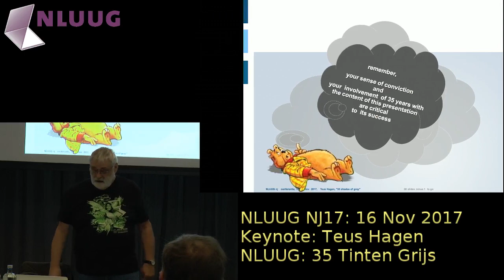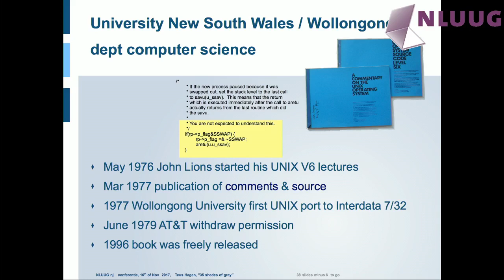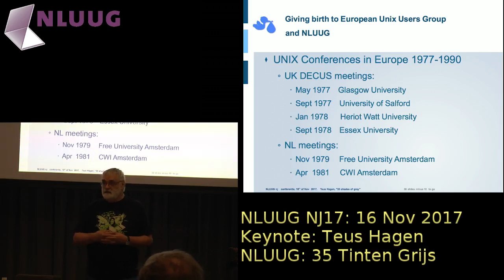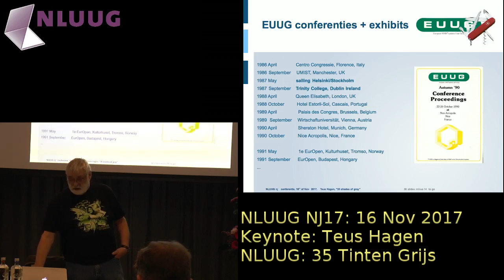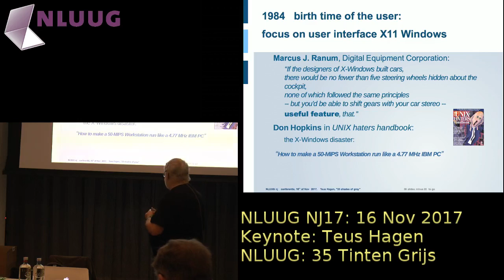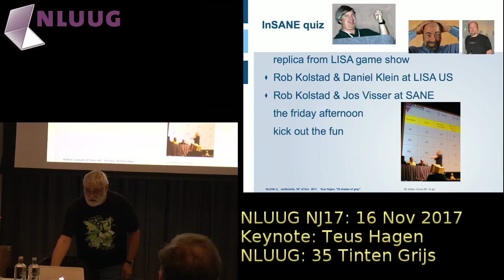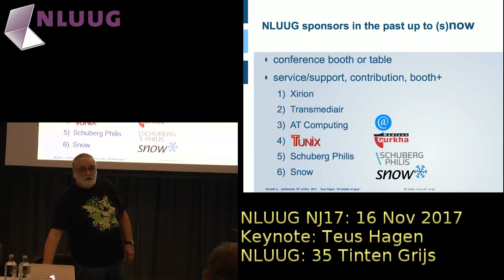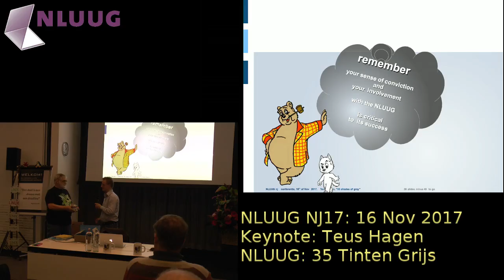NLUUG 2017NJ: Teus Hagen -- 35 Tinten Grijs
NLUUG: 35 tinten grijs

Spreker: Teus Hagen

Abstract
De NLUUG bestond nog niet toen UNIX werd geboren bij AT&T, een grote telefoonboer in in de VS. Maar zij was er wel bij toe UNIX haar jeugdjaren doormaakte. We blikken met een Nederlandse bril terug op die tijd.
De NLUUG bleek een visionair te zijn, met diverse lezingen door pas later beroemd geworden personen. De personen die het gezicht werden UNIX, *BSD, Linux en daarmee Apple iOS en Android van vandaag.
Het vrolijke verhaal van biermokken, t-shirts and mislukkingen. Het verhaal over de UNIX-beurzen en de desktop-fabrikanten die nu niet meer bestaan. Maar ook over diegenen die de facto de huidige digitale infrastructuur beheersen. Het verhaal over hoe jij en wij de Open Toren van Babel *NIX bouwden.

Biografie

Teus Hagen speelde een rol bij de geboorte van UNIX en Internet in Europa. Het begon allemaal vanuit het Mathematisch Centrum (later CWI) in Amsterdam. Met de Amsterdamse kabouter en flower power in zijn rugzak kwam eerst grafisch taalontwerp in het vizier, spoedig gevolgd door operating systems en de eerste stappen naar het (internationaal) netwerk voor UNIX-systemen, later Internet geheten.
Teus is nu met pensioen en tracht zijn technologie- en Open Source kennis t.a.v. veiligheid en privacy in de netwerkontwikkelingen up-to-date te houden. Vanaf 2015 ligt zijn focus op het Internet of Sense: Open Source luchtkwaliteitsmetingen voor citizen science initiatieven: en weer m.b.v. vele “burgers” en nu zelfs het RIVM.
Bedank hem niet voor dit alles. Teus heeft voor zijn Open Source werk eerbetoon gehad van de NLUUG en USENIX, en voor zijn Internet-werk van ISOC.